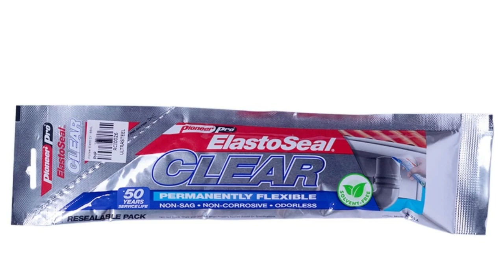Mga dapat gawin bago mag pintura ng bobong /best varnish/paints ideas & techniques